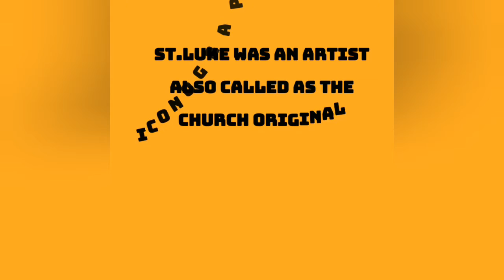A few facts of St Luke